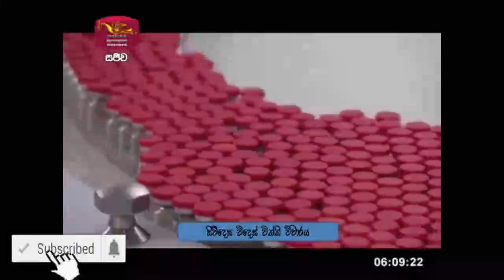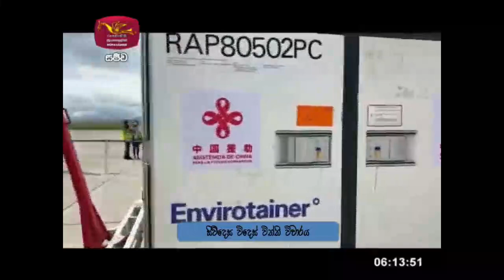Siwdesa|2021-06-03|සිව්දෙස| විදෙස් විත්ති විචාරය‍|Global Trends| ගෝලීය ප්‍රවනතා|Siwudesa| GK